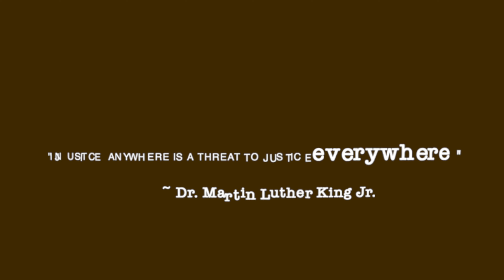Yeezy 500 Tyrian Unboxing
Hey friends!

Please check out my video unboxing the Yeezy 500 High Tyrian sneakers.